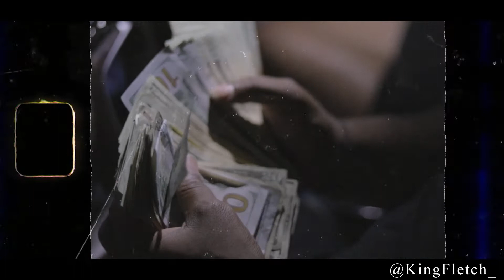King Fletch - Crazy Bond (dir.